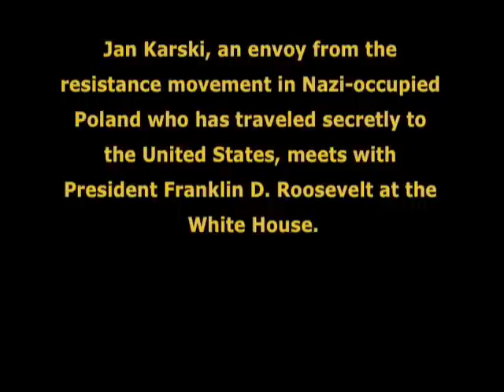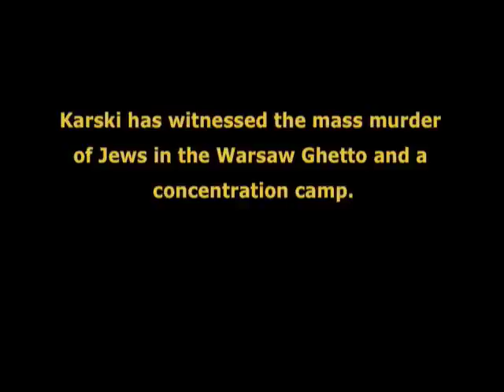"A Lord of Humanity"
Jan Karski recalls his meeting in 1943 with U.S. President Franklin D. Roosevelt.

Video footage recorded October 1996 by E. Thomas Wood, co-author of the biography Karski: How One Man Tried to Stop the Holocaust